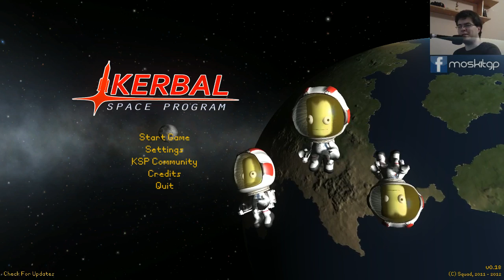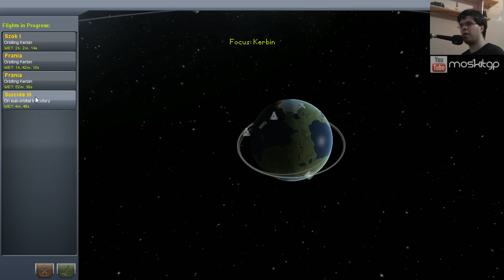Kerbal Space Program #42 - Wersja 0.18 #3